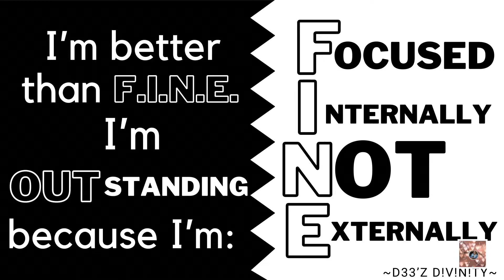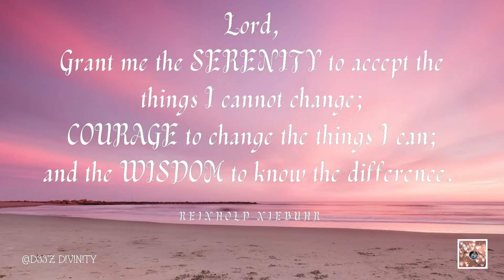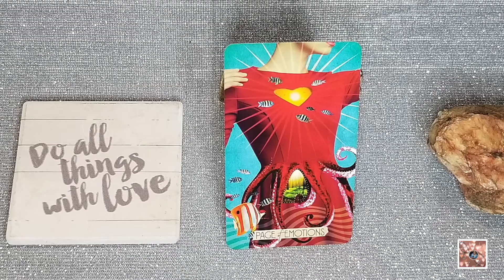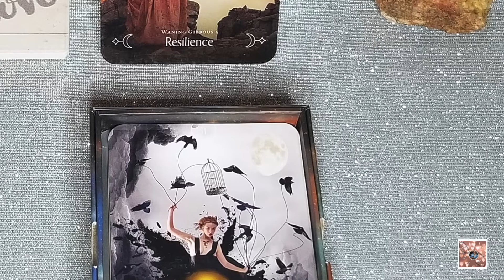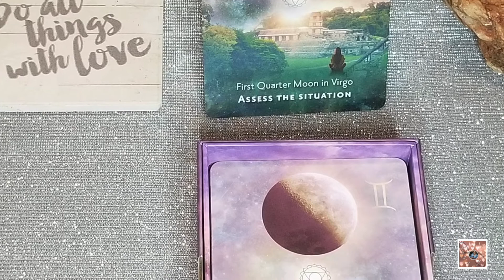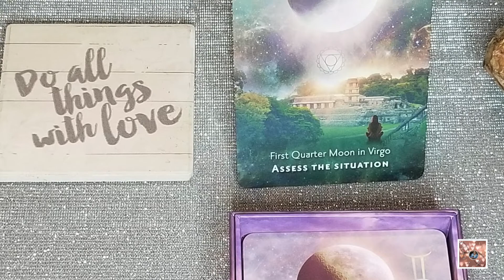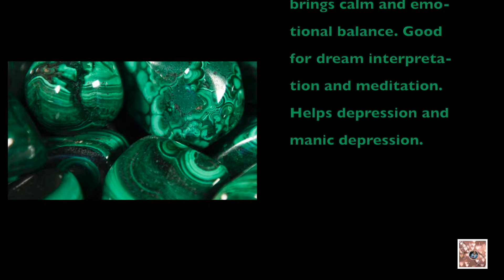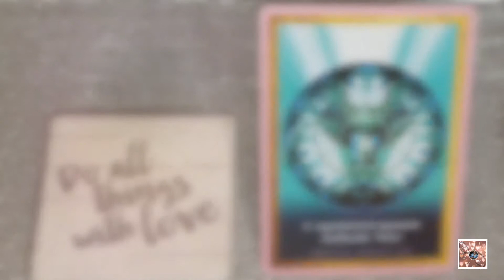WHAT ARE YOU (HAVE YOU BEEN) MANIFESTING? | FULL MOON (SAGE/CAPPY) | MOONOLOGY SERIES EP 22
HELLOOOOOO, my sweet D!V!N!T!ES!  Join me as we dive into the WHAT ARE YOU (HAVE YOU BEEN) MANIFESTING? | FULL MOON (SAGE/CAPPY) | MOONOLOGY SERIES EP 22 to check out the energy surrounding this moon cycle and to see what's potentially in store.  This is intended to be a timeless reading.  So, hopefully, this will resonate with you at the time of viewing and may play out (if it hasn't already) within the next few weeks.

Timestamps:
Intro: 0:00
Disclaimer:  0:46
Prayer:  5:30
Channeled Msgs/Bkgrd Info: 6:38
Reading: 19:32

1. Moonology Oracle
2. Queen of the Moon Oracle
3. The Muse Tarot
4. Masters, Mystics, Saints & Gemstones Oracle
5. Archangels & Gemstone Guardians Oracle
6. The Crystal Mandala Oracle
7. Moonology Manifestation Oracle

Book Reference:

1. The Crystal Healer by Philip Permutt